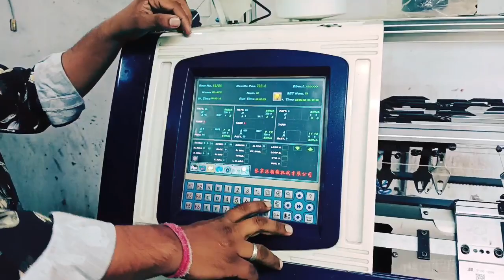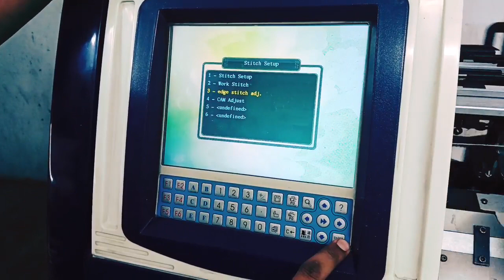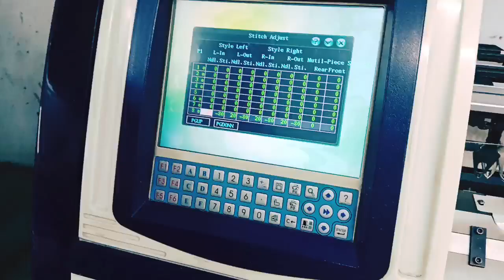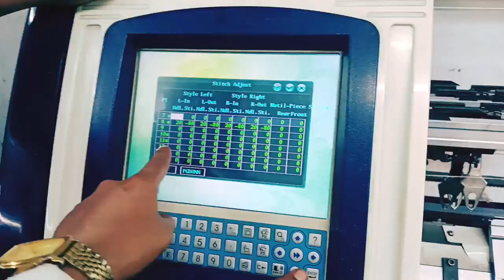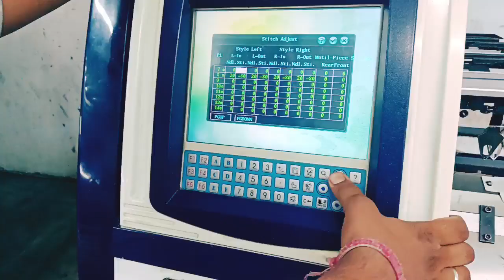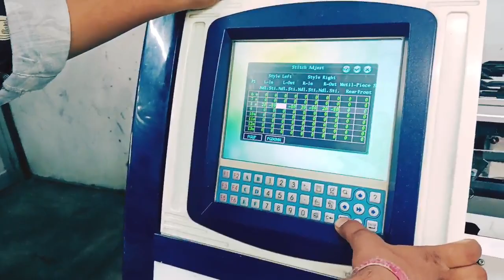अरे नीला पीला ले आ दो भाई तीन कोन 🫡🤣computer